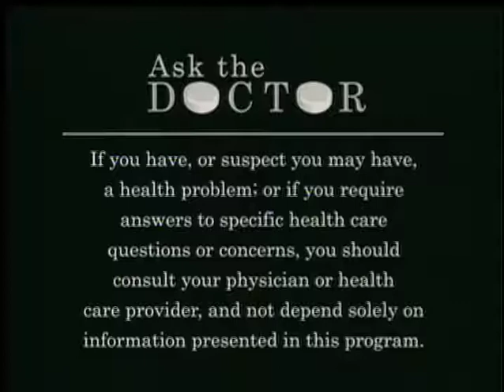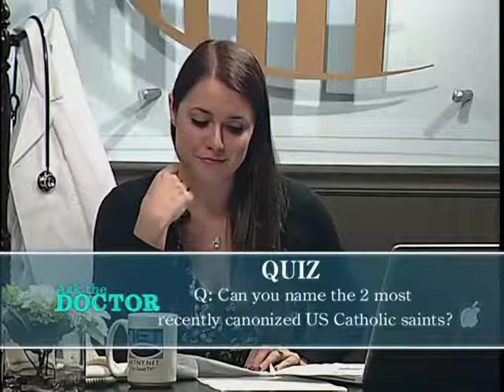Ask The Doctor - Internal/Pulmonary/Geriatrics and Urology - (10/23/12)